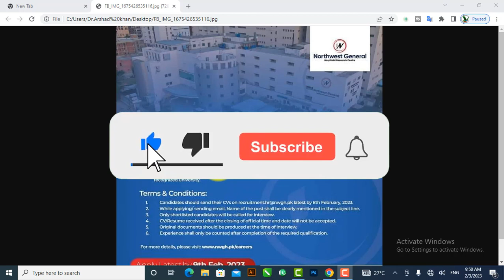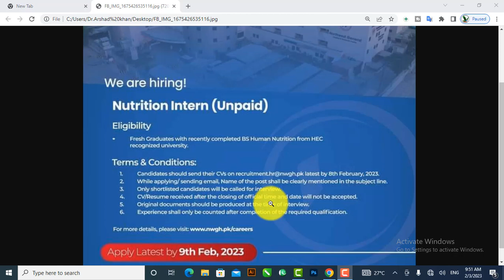North west hospital new jobs 2023 Nurses Staff 2023 jobs in hospital apply online male and female